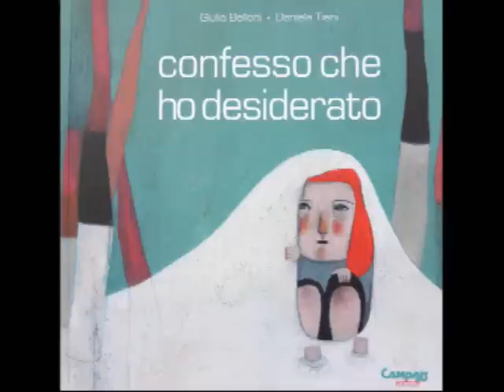"Confesso che ho desiderato", intervista a Daniela Tieni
In occasione del ciclo di mostre IllustrAzionE, presso il Punto Einaudi Merulana, abbiamo incontrato Daniela Tieni, illustratrice del volume "Confesso che ho desiderato". L'artista ci racconta la genesi dell'opera e le sue peculiari scelte illustrative, sui testi di Giulia Belloni.

L'iniziativa IllustrAzionE, presso il al Punto Einaudi Merulana, vede protagonisti - oltre a Daniela Tieni - Alberto Macone, Il Pistrice, Simone Rea, Alessandra Fusi e Franca Rovigatti ed include eventi collaterali come letture di
alcuni brani tratti dalle pubblicazioni per l'infanzia illustrate dagli artisti.